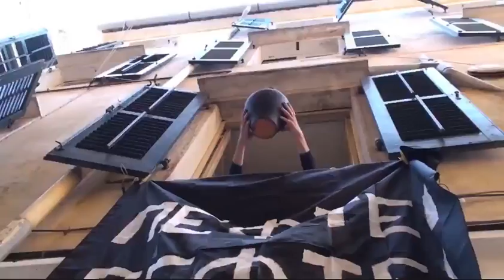Κέρκυρα: Ξορκίζοντας τα «μολυσμένα και μοχθηρά πνεύματα»,